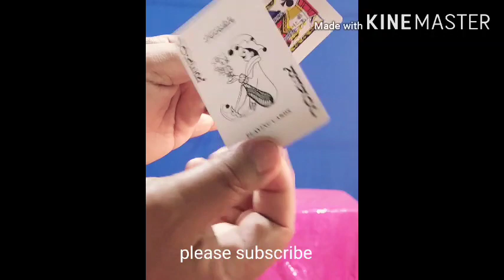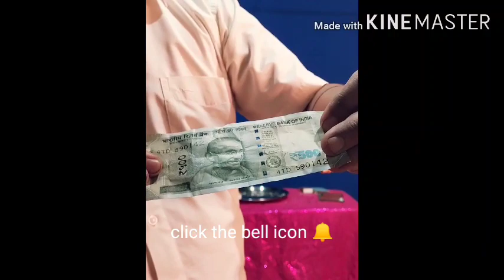The amazing magic show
Welcome to my new channel of N.B. Kakching magic show. This amazing magic show is made for all of you. Many items are yet to show.